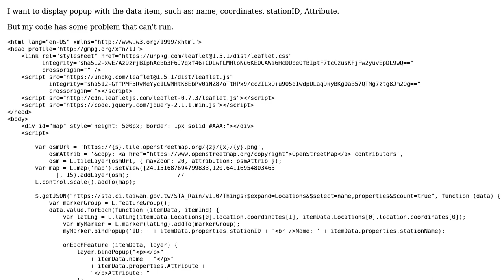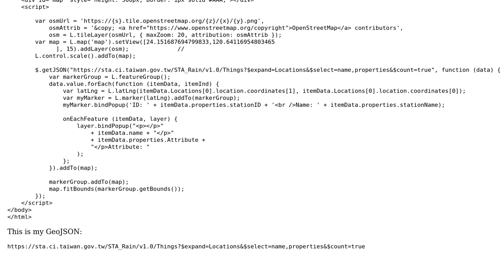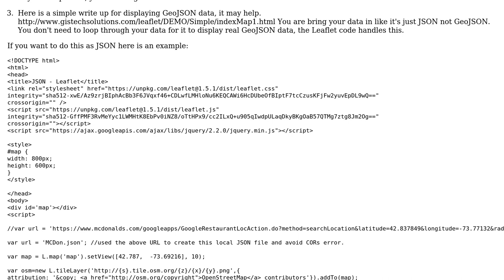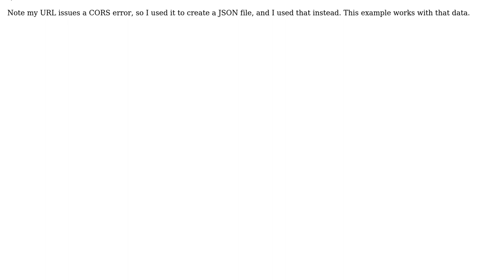GIS: Add popup with GeoJSON data (2 Solutions!!)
GIS: Add popup with GeoJSON data

With thanks & praise to God, and with thanks to the many people who have made this project possible! | Content (except music & images) licensed under CC BY-SA | Music | Images & others | With thanks to user wei shiuan user TomazicM user Bill Chappell and the Stack Exchange Network Trademarks are property of their respective owners. You are responsible for your own actions.